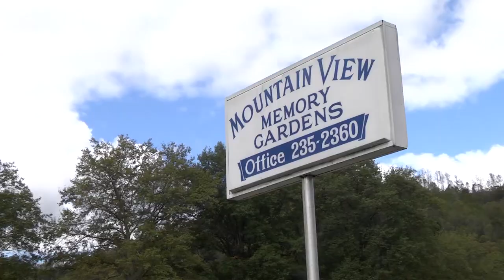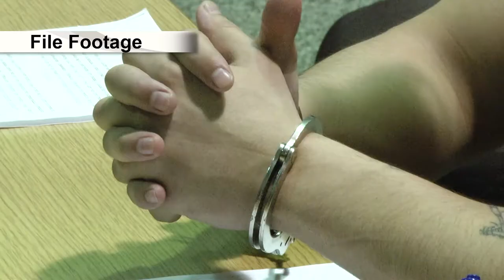Defense begins presenting case in Mingo County murder trial